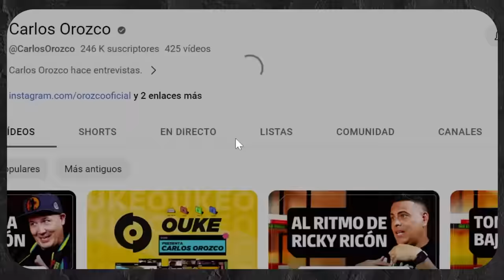ARAKAKI SOBRE ALIANZA LIMA, FRACASO DE LA SUB20 Y FORMACIÓN DE MENORES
VENTANA | CARLOS OROZCO

Este es un canal dirigido a la conversación pero a través de puentes coloquiales. Bajo la gran matriz del entretenimiento introducimos el cuestionamiento, recomendamos la exploración audiovisual y ofrecemos un espacio nutrido para aprender de la experiencia de diversos personajes.

Este canal jamás ha recibido financiación de fundaciones, partidos políticos, think tanks, grandes benefactores privados, grupos religiosos, servicios de inteligencia ni mucho menos logias secretas. Nuestra naturaleza ha sido siempre mantener la independencia y no obedecer a nadie en lo que se dice o se deja de decir.

Con el tiempo, este contenido ha evolucionado a puro pulmón del creador y sus talentosos colaboradores pero cada paso ha sido gracias al importantísimo aporte de los seguidores y miembros de este canal. Por ello te invitamos a sumarte.

APORTES VIA YOUTUBE

En la comunidad tenemos hasta cuatro niveles de los que puedes ser parte, todos y cada uno de ellos son igual de importantes y vienen con determinados beneficios.

TE DAMOS GRACIAS